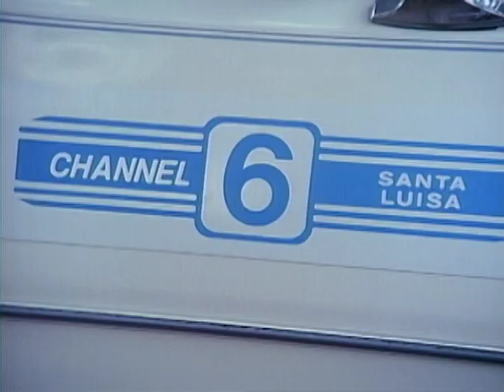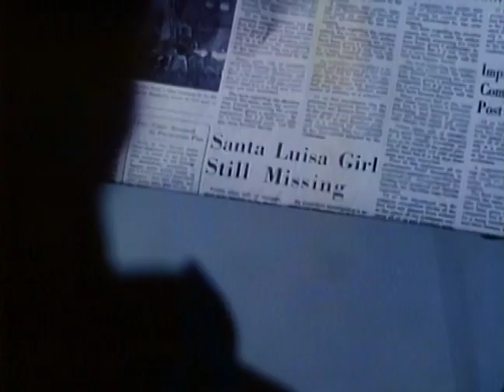PRIME SUSPECT (1982) | Official Trailer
Starring: Mike Farrell, Teri Garr, Veronica Cartwright, Barry Corbin, Lane Smith

Frank Staplin is a respectable businessmen and a loving father and husband. One day, his world crumbles around him when he is named the prime suspect in the murders of several young girls. The evidence is circumstantial, but the police begin tightening the noose as the press hounds him and his family. Even Frank's closest friends begin to doubt him, and his whole life comes into question.

Trailer: 2:04
Feature: 97